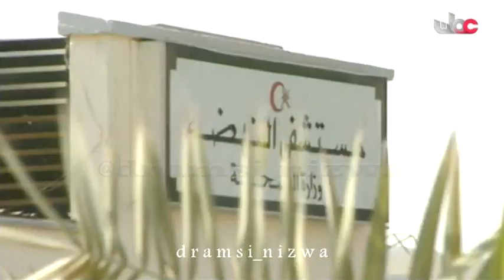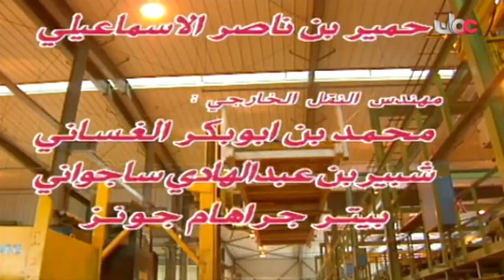المسلسل العُماني عايش زمانه °أبو الخير° الحلقة 4 إنتاج 1994م